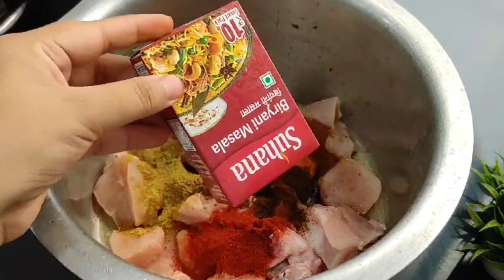Restaurant Style Chicken Dum Biryani ! चिकन बिरयानी! Chicken Dum Biryani!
Restaurant Style Chicken Dum Biryani ! चिकन बिरयानी! Chicken Dum Biryani! Restaurant Style Chicken Dum Biryani ! चिकन बिरयानी! Chicken Dum Biryani!

# Recipe
# Cooking videos